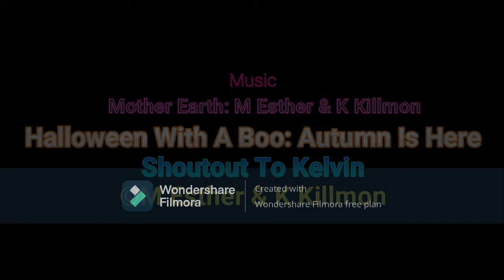(Mia Esther) Photo Transformation - Unedited VS Edited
Welcome or welcome back👋,
YouTube Requirements:
Pictures:
Beer Thesis (Rochester MN)
Samuel Fish & Miafish
COY Gala (BBWA)
Myself
Autumn Is Here: Halloween With A Boo - Mia Esther
Mother Earth Demo: Mia Esther & Kelvin Killmon
©M Esther & K Killmon ARR 2022